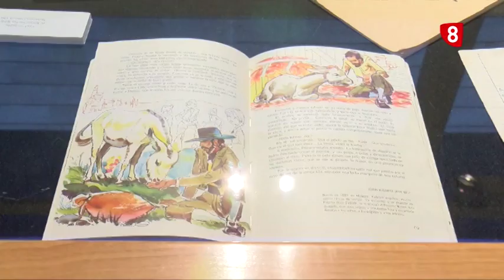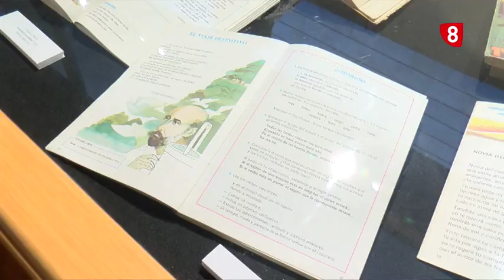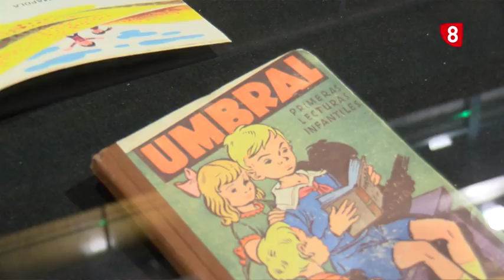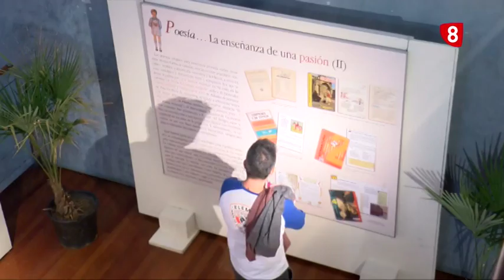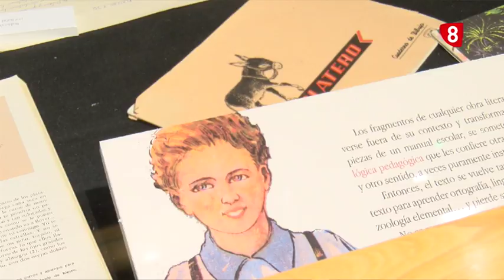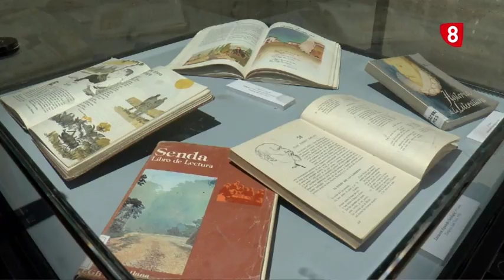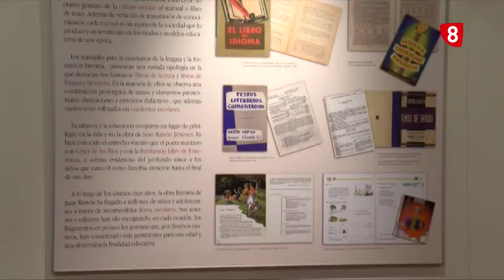Asnografía en el Palacio de la Audiencia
Nos adentramos en Asnografía, una muestra que recorre las huellas de Juan Ramón Jiménez en la cultura escolar española a lo largo de los últimos cien años.